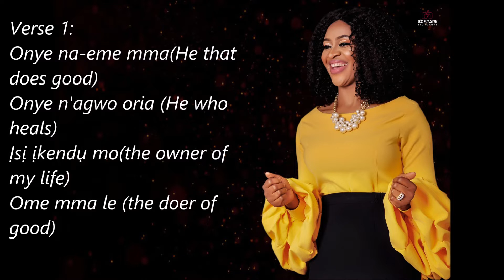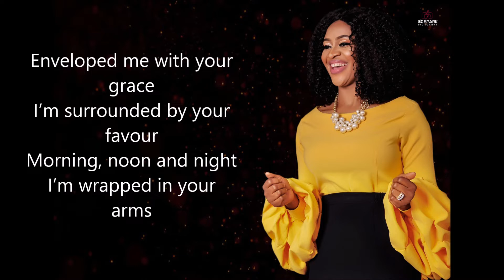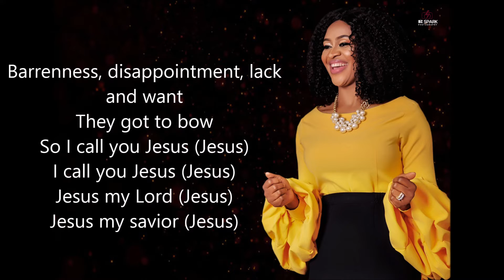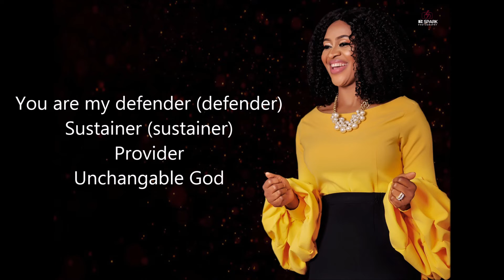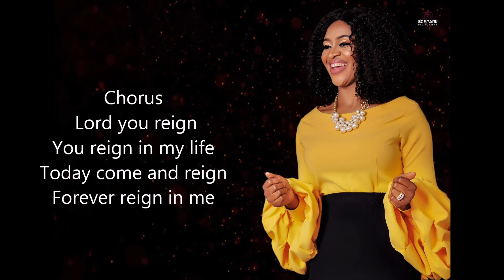Preye - Lord You Reign (Lyrics Video)